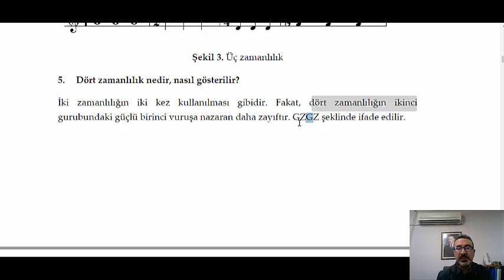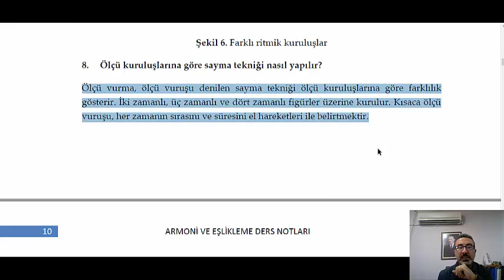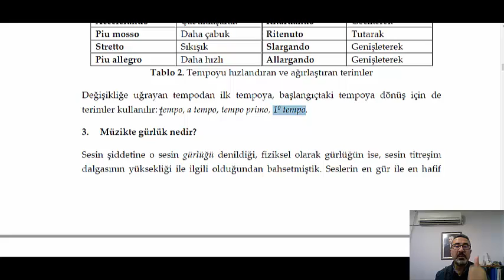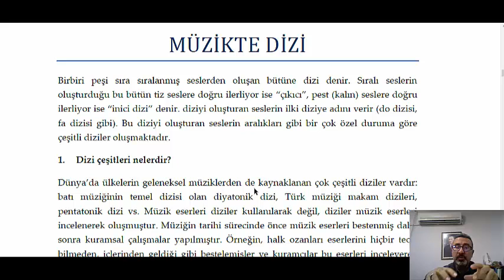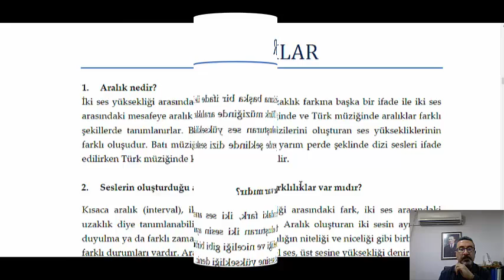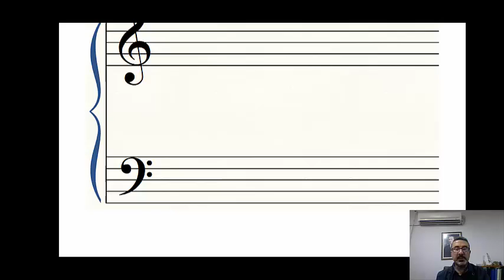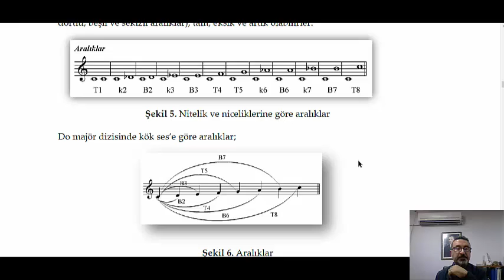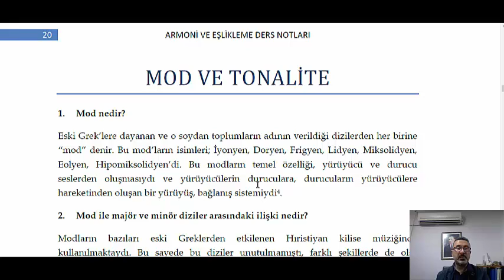Müzik Teorisine Giriş 2 - Tempo ve Gürlük, Müzikte Dizi ve Aralıklar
Armoni Derslerine temel teşkil eden müzik teorisi konularının 2. videosu...
Time markers:

0:00 Ritim (1. videonun devamı)
14:52 Tempo ve Gürlük
27:38 Müzikte Dizi
40:25 Aralıklar